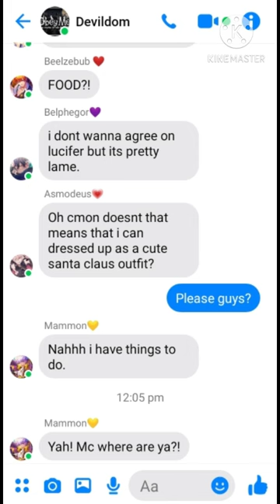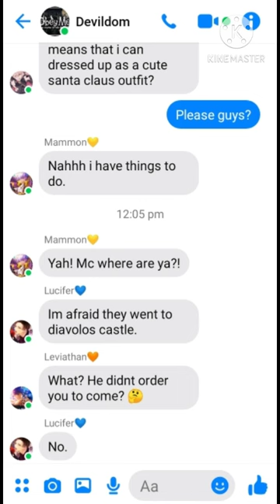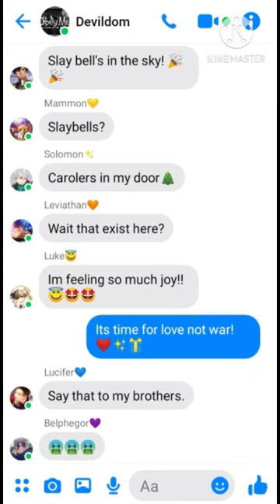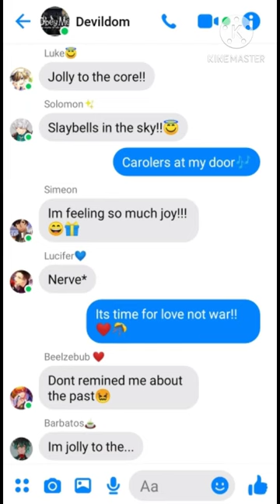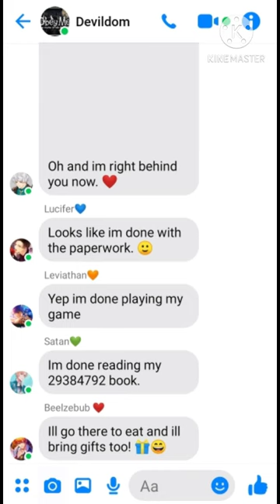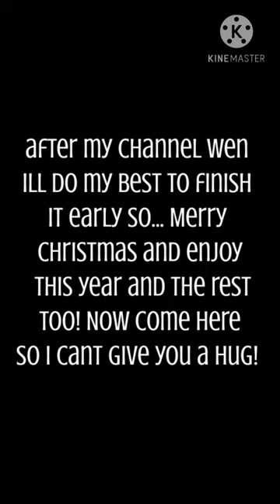Mc and the datables sings jolly to the core by Descendants (obey me! Lyric prank?) merry christmas!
Eyyy im bac